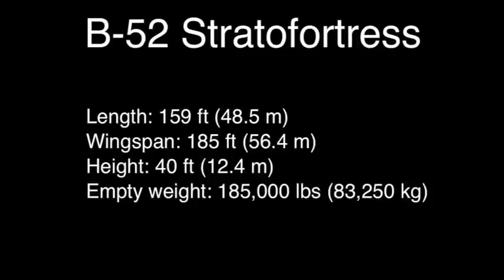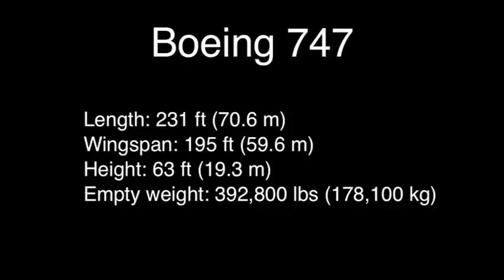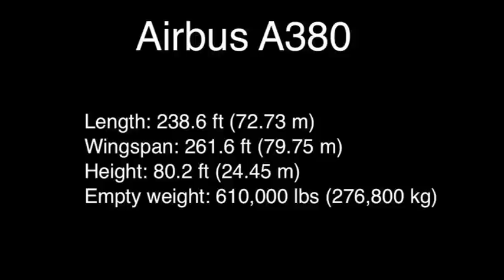Big Planes Landing on an Aircraft Carrier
Landing a B-52 Stratofortress bomber, a Boeing 777 & 747, and an Airbus A380 on an aircraft carrier off San Diego in X-Plane 9.

I had to change the music. Now it's "The Darkness" by MK2.